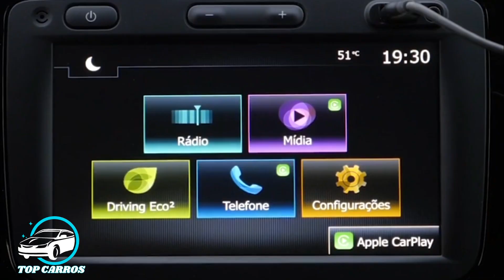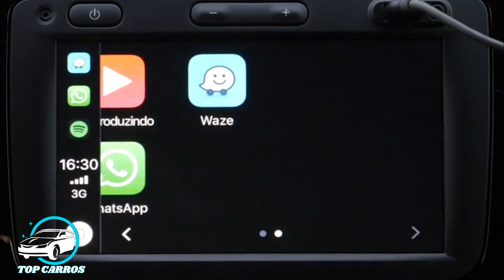Novo Renault Sandero Zen 2020 Manual a partir de 49 mil em Detalhes | Top Carros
Novo Renault Sandero Zen 2020 a partir de 49 mil em Detalhes: Com uma trajetória de sucesso no Brasil, a linha 2020 do Sandero, Logan e Stepway chega ao mercado com novo design, mais conforto e mais segurança sem abrir mão das qualidades reconhecidas pelos clientes como amplo espaço interno,  robustez e baixo custo de manutenção.
Nesse vídeo descubra todos detalhes da Versão Zen Manual.